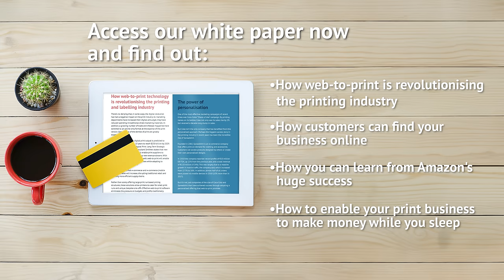The web-to-print revolution: are you adapting to grow? 📈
Access our free white paper now, and discover how you can enable your print business to make money while you sleep with web-to-print

In the paper, we discuss:

• How to enable your print business to take orders online, via customised websites and portals, regardless of the time of day (or night)
• Why the way customers find you and want to deal with you has changed
• Some of the reasons behind Amazon's success, and how web-to-print technology can help your business adapt to the post-covid world
• What you should look for in a web-to-print software provider to ensure they meet your exact business requirements

For a more in-depth look at how the different modules of MIS and web-to-print can help your business return to profitability, download our free white paper now